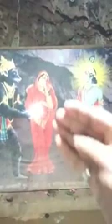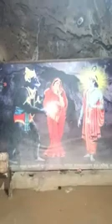jamabu vantha cave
Video from À R C